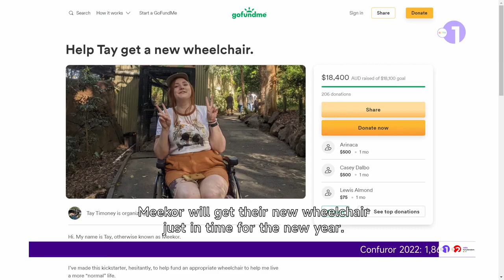Furries raise funds to buy a new wheelchair for someone in need.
As the saying goes, “The sunbeams are always there, the trick is in seeing them.”

Australian furry artist Meekor found themselves in a dire situation. That is because they need a new wheelchair, and those things are expensive.